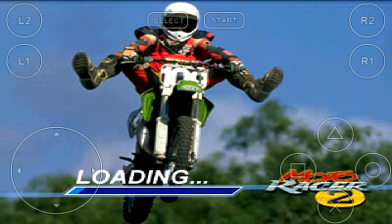Moto racer 2 motocross android games galaxy s2